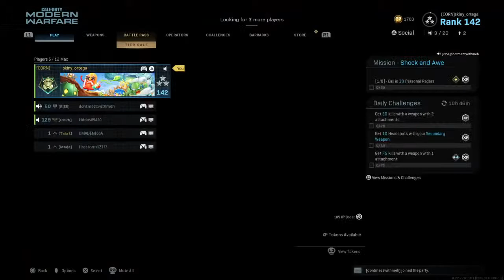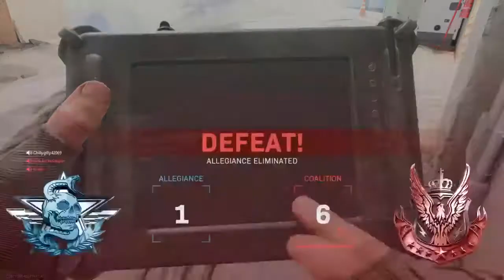Modern warfare Snd with cornbros pt.7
This is the official channel of the Corn Club Clan.